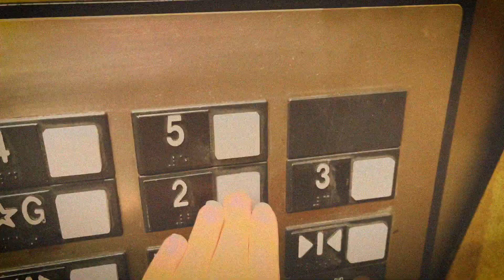Recollections On A Morning Walk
An experimental film made by Jordan Fouts for FTV 313 at the University of Arizona

Film Overlay Effect Credit: Videezy